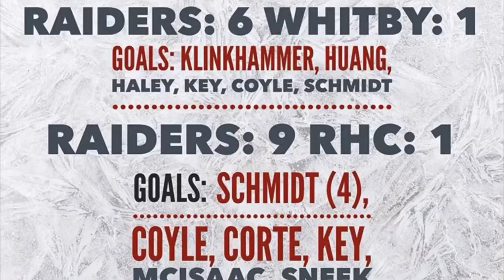Charlie Key Highlight Reel